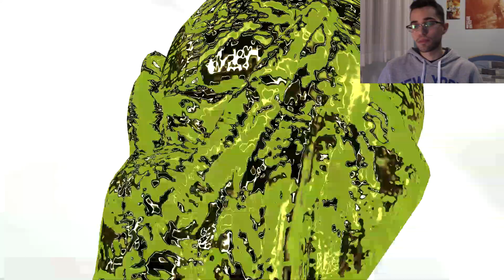FIFA 16 Carriera Portiere #20 | CONVOCATI IN NAZIONALE! [By Giuse360]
►  Nome Instagram: Giuse360
► Periscope: giuse360